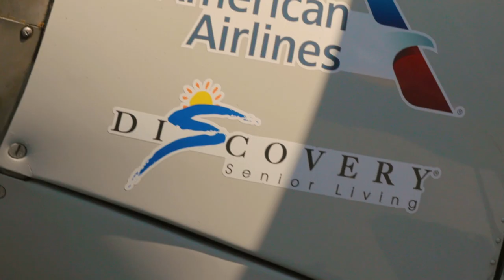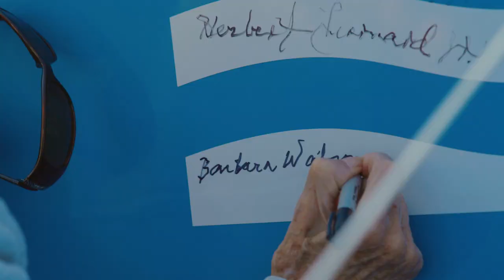World War II Veterans Fly in a WWII-era Biplane (Canon C200)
WWII Veterans (from The Summit Retirement Community) take their Dream Flight.
These flights were part of Dream Flights' 'Operation September Freedom', an initiative to give every living World War II veteran a flight in a WWII-era biplane.

Those who spoke in the video, in order:
Frank Strahorn
Eric Mueller, Dream Flights
Scott Thomas, from The Summit Retirement Community

James Sims - pilot
Eric Mueller - ground crew 1
Katie Moore - ground crew 2

Filmed with the Canon C200.